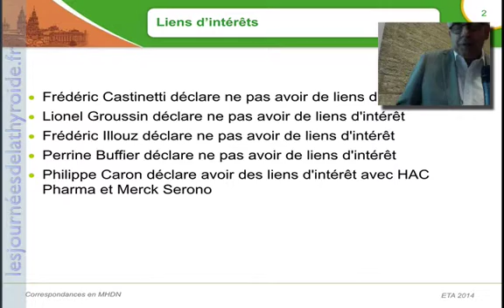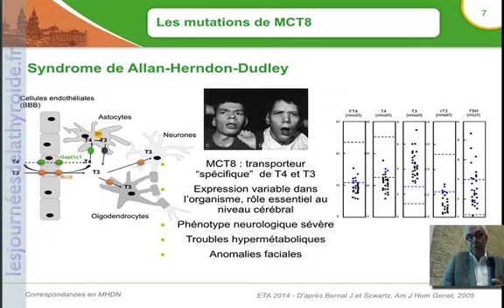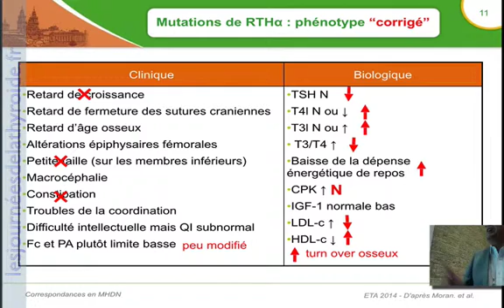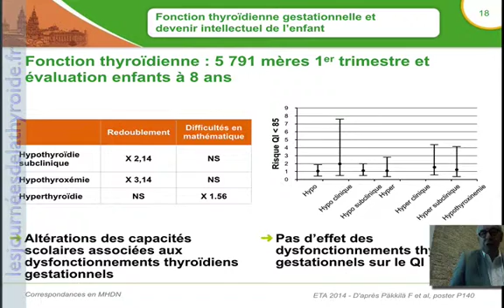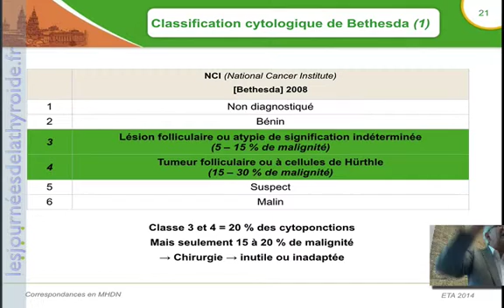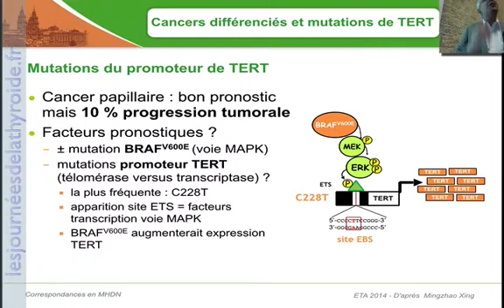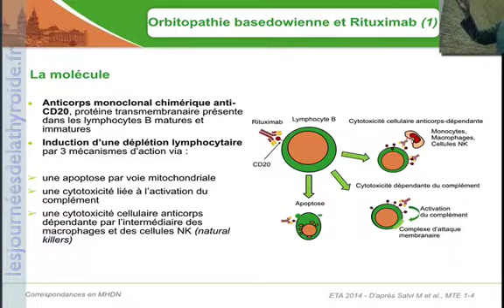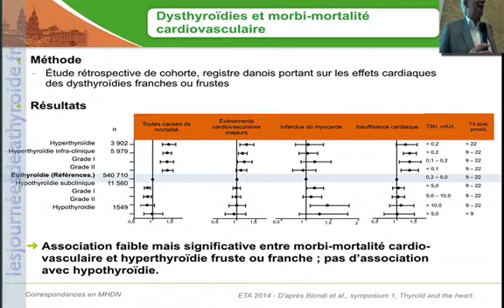PrPhilippeCaron CHU Toulouse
lesjournéesdelathyroide
Montpellier
2015